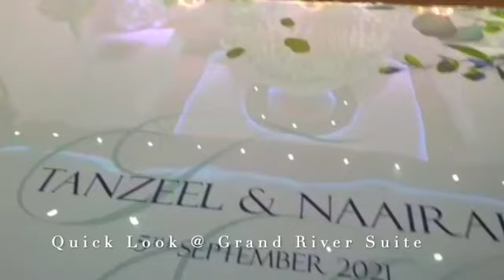grand river suite Asian Wedding & Reception Venue in East Midland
Such a beautiful memory of Tanzeel  & Naairah’s magical Wedding and Reception at Grand River Suite,